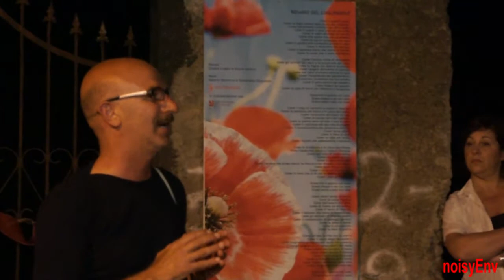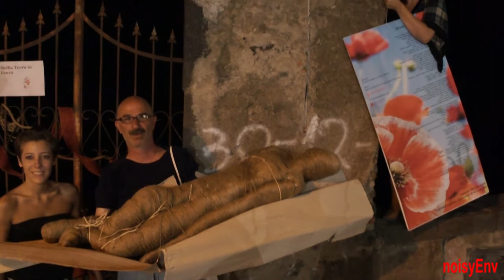rosario del cogliparole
TimpaViva 2013
a cura di Sicilia Terraindanza
Con: Giulia Santini, Chiara Crapio, Sebastiano Sicurezza, Valerio Severino
di Davide Aricò